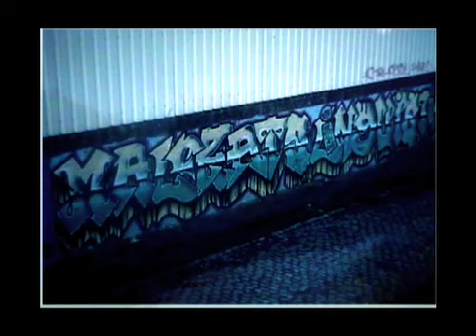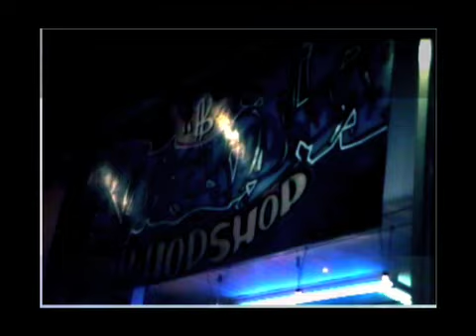TAGS IN BRUSSELS 1985 - 2000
PICS BY METALLIC AVAU